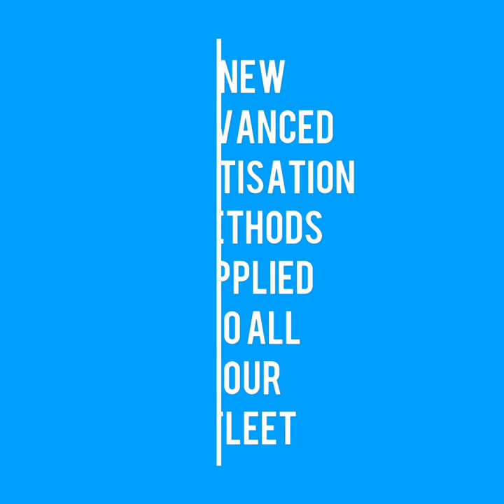Corker Taxi Sanitation Video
This video gives you a brief description into how Corker Cars are using the latest technology to sanitise their taxi and private hire vehicles before going out to serve the public of St. Albans and the surrounding area.